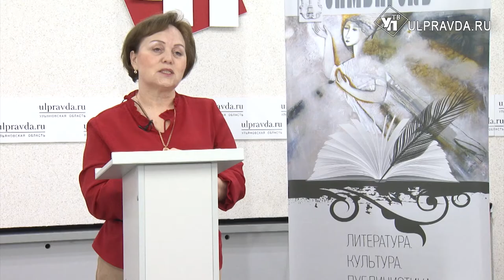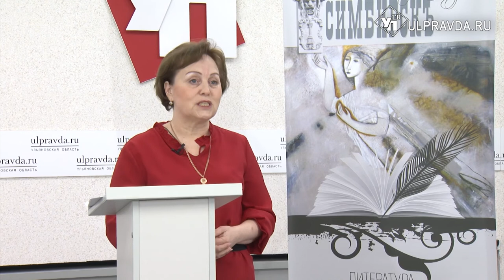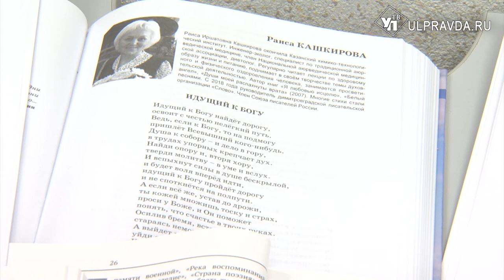Литературная гостиная. Раиса Кашкирова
Гость «Литературной гостиной» - Раиса Кашкирова, талантливая поэтесса из Димитровграда Ульяновской области, руководитель писательской организации «Слово». Особый голос Раисы Кашкировой в симбирской литературе стал заметным явлением. Каждая новая встреча с её творчеством приносит радость читателям.